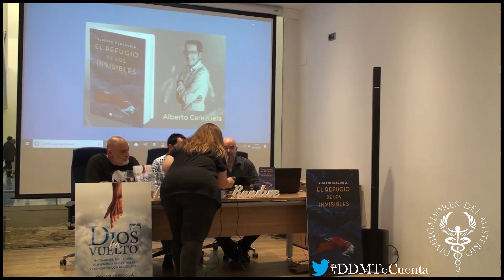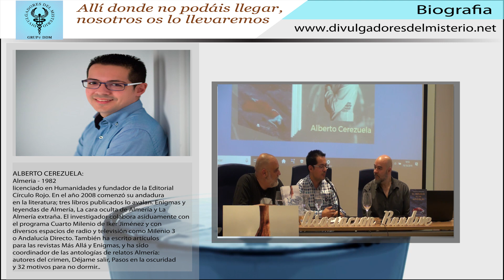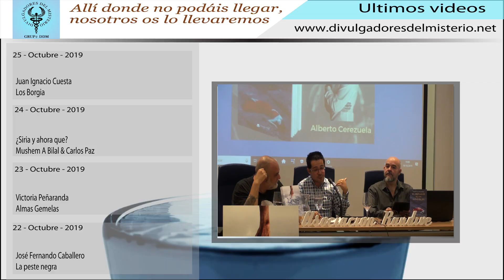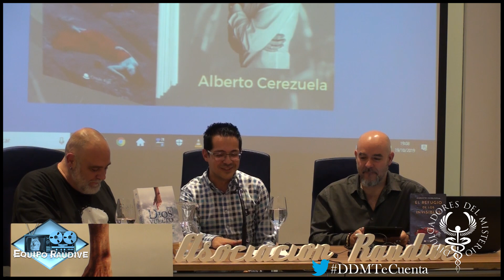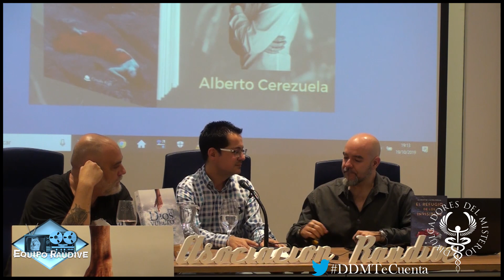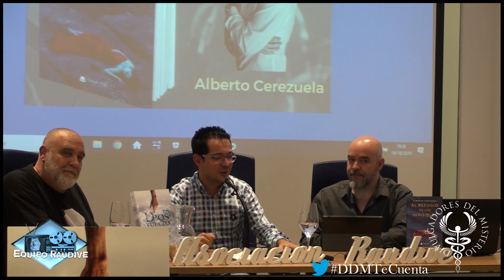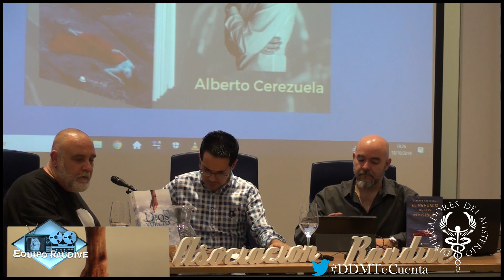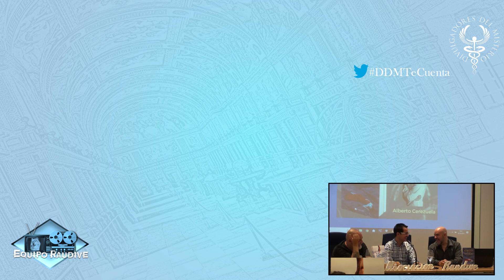EL REFUGIO DE LOS INVISIBLES por ALBERTO CEREZUELA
Equipo Raudive Granada tiene el placer de presentar en Granada a dos escritores almerienses, que están en pleno auge en la actualidad.

Alberto Cerezuela es fundador de la Editorial Círculo Rojo, escritor y colaborador en varios medios de comunicación como en el programa Cuarto Milenio. Ha sido galardonado en varias ocasiones y ha recibido el Premio Argaria.

Óscar Fábrega Calahorro es editor de Guante Blanco del Grupo Editorial Círculo Rojo, escritor y articulista en varias revistas como Clío Historia y Enigmas. Es director del programa radiofónico Tempus Fugit.

Con el título “El Refugio de los Invisibles”, Alberto Cerezuela nos presenta una novela negra que baila con la pasión, los errores, las leyendas, la mitología y especialmente, con lo más profundo de la mente humana.

Óscar Fábrega nuevamente nos sumerge en el mundo de las creencias con su nuevo libro: “Dios ha vuelto. Mormones, rastafaris, alienígenas ancestrales y espaguetis con albóndigas”. ¿Por qué los rastafaris consideran la marihuana como una planta sagrada? ¿Quién es Xenu, el extraterrestre que, según los cienciólogos, visitó la Tierra hace millones de años? ¿Por qué algunos nacionalistas negros de Estados Unidos creen que son los auténticos hebreos? ¿En qué creen los Testigos de Jehová?